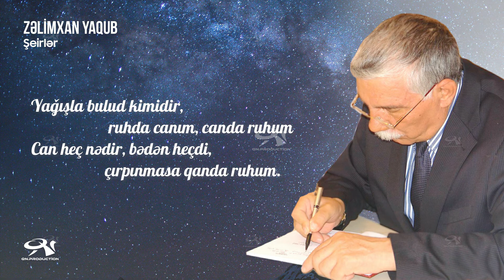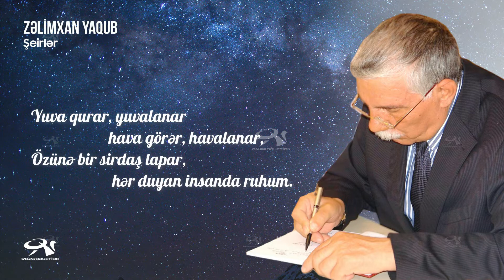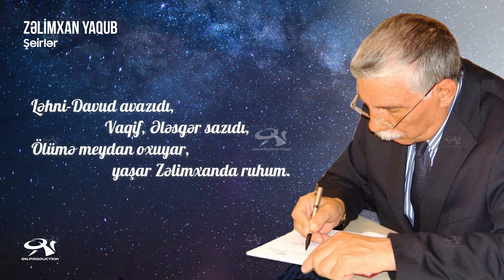Zəlimxan Yaqub - Ruhum / öz səsi ilə / şeirlər